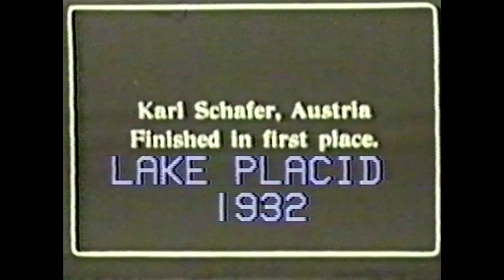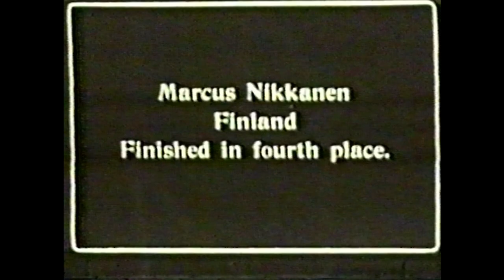III Olympic Winter Games - Men's Figure Skating - Lake Placid 1932 - ISU Archives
To license ISU footage We dusted off the skating archive to show you some of our sports greatest legends.

For news, calendar, results and skater information/bios visit our

Olympic Games 1932, Lake Placid, NY, U.S.A. Men’s Figure Skating.

This is the turning point in the sport's aspect of competitive Figure Skating. The era of double jumps has begun appearing only now and then at first. Shown here is the official film record of the Men's competition. 10 out of a total of 12 competitors are shown in this rare footage. Karl Schäfer of course won the gold medal.

The Canadian figure skater Montgomery Wilson performed the first double jump in an official ISU competition, Double Salchow & Double Rittberger. Aided by this jumps Wilson placed 3rd.

Placed in 6th was the American Skater Roger Turner.

Walter Langer from Czechoslovakia earned the 10th place.

The Finnish Skater Marcus Nikkanen placed 4th. He gave an excellent performance namely in spins. He was also one of the first Figure Skaters in the entire world to master the jump sit spin.

Ernst Baier earned 5th place. This is a young man who competed 7 times in the european Championships and 4 times in the World Championships, and from Davos 1929 to Berlin 1936 he was never able to win the gold medals. He placed second 5 times, always having to skate in the shadow of the unbeatable Karl Schäfer. However, he and Maxi Herber became the top Pairs team in the world. Between 1935 and 1939 they won 5 European Championships, 4 World Championships and the coveted gold medal at the 1936 Olympic Winter Games in Garmisch-Partenkirchen. They shaped and influenced Pair Skating and Ice Dancing in a very important way.

The Japanese Figure Skater Ryuichi Obitani placed 12th. Kazuyoshi Oimatsu placed 9th.

the Swedish skater Gillis Grafström won the silver medal. He was an exceptionally graceful Skater. By this time, he had won 3 consecutive Olympic gold medals, in Antwerp 1920, in Chamonix 1924 and in St-Moritz 1928. He took part in the World Championships for the first time in 1914 in Helsinki where he placed 7th. He won the Championships in Stockholm in 1922, in Manchester 1924, and in London 5 years later. It is hard to believe that this excellent skater never took part in the European Championships. He was one of the first Skaters performing a double Salchow in practice. After he finished his sport career, he together with his wife, established the Figure Skating museum.

The American Figure Skater William Nagle placed 11th at this Olympic Winter Games.